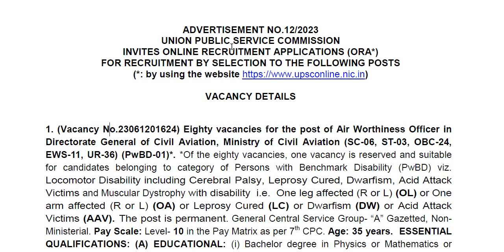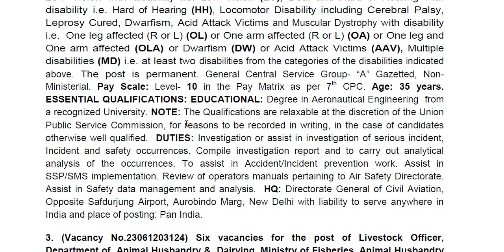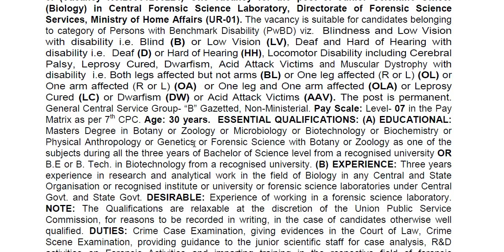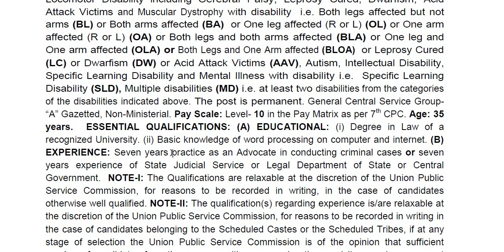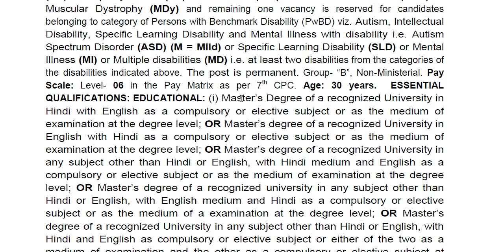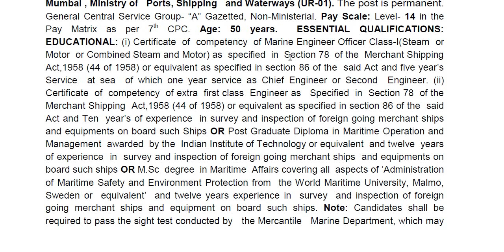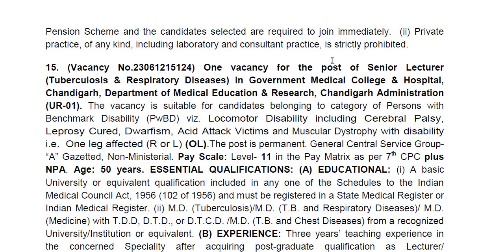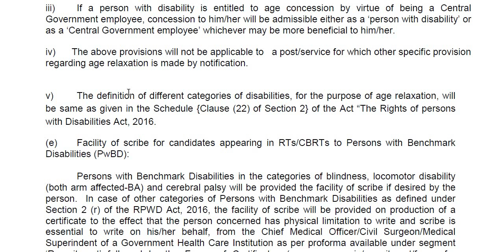UPSC ಯಿಂದ ಹೊಸ ಅಧಿಸೂಚನೆ || Classic Job Junction || classic education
Classic Education
Dharwad